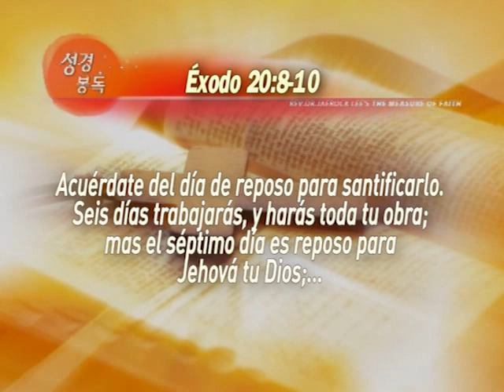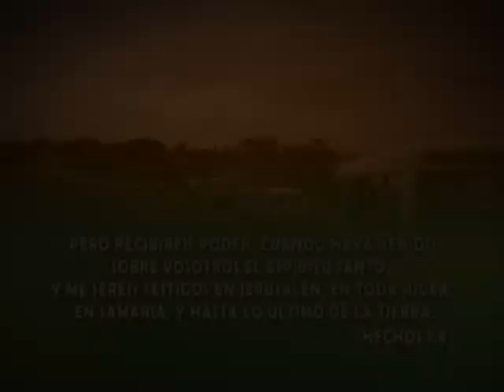02. Guardar Santo el día del Señor | GCNTV Colombia - Dr. Jaerock Lee - Manmin Church